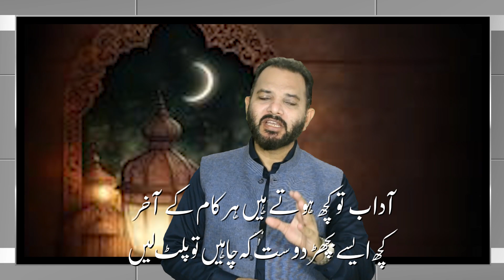کرکٹر رزاق کا ایشوریہ رائے بارے بیہودہ مذاق ۔ ہمارے ہیروز کی پتلی حالت